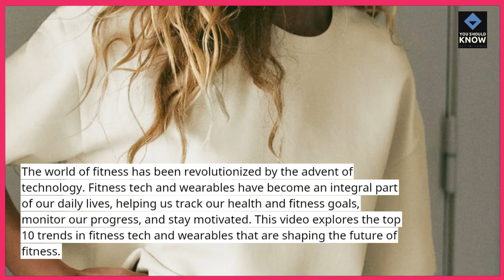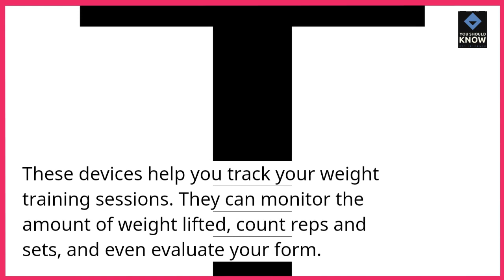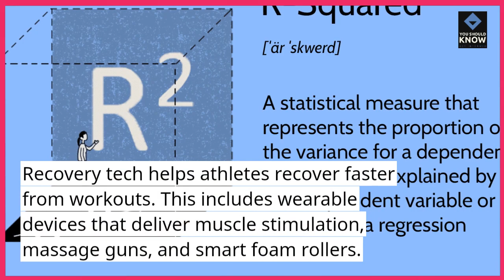Top 10 Trends in Fitness Tech and Wearables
Stay at the forefront of fitness trends with insights into the latest technologies and wearables shaping the landscape of health and wellness.